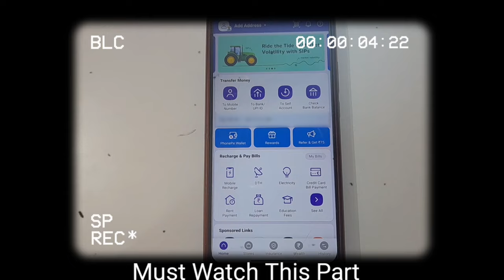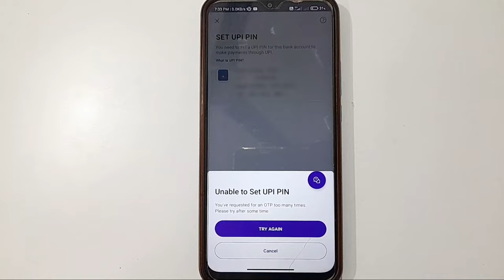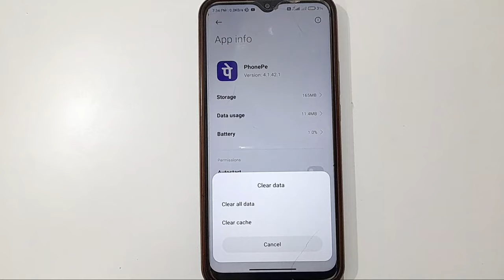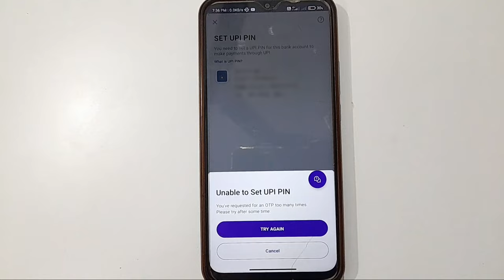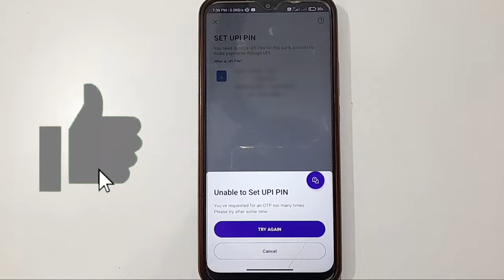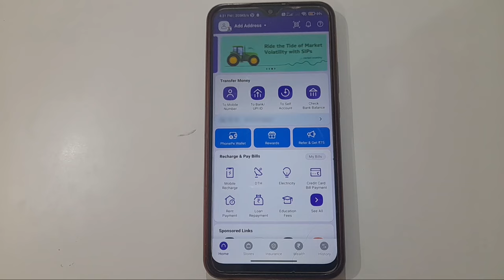Unable To Set Upi Pin Problem | phonepe problem solve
unable to set upi pin problem | phonepe problem solve | unable to set upi pin | unable to set upi pin problem solve all this is covered in this video

About Video:-
Hello guy's if you want to know about phone pe problem solved or phonepe unable to set upi pin problem or you can say phone pe error problem solved then this video is for you because in this video I have told you about phonepe upi problem or phonepe unable to set upi pin problem so please watch full video

1) unable to set UPI pin problem
2) phonepe problem solve
3) unable to set upi pin
4) unable to set upi pin problem solve
5) unable to set upi pin in phonepe
6) phonepe unable to set upi pin
7) phonepe problem solved
8) phone pe problem solve
9) unable to set upi pin problem solution
10) unable to set upi pin pin phone pe